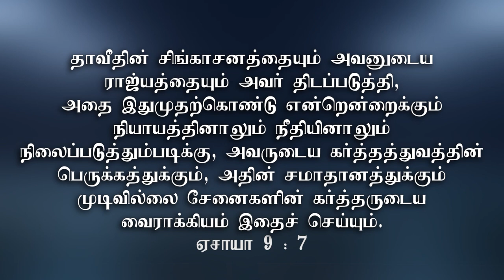தேவனின் வைராக்கியம் - இயேசு(HD) 28th July 2020 Today's Promise with Bro.D.Jestin (DD2162)